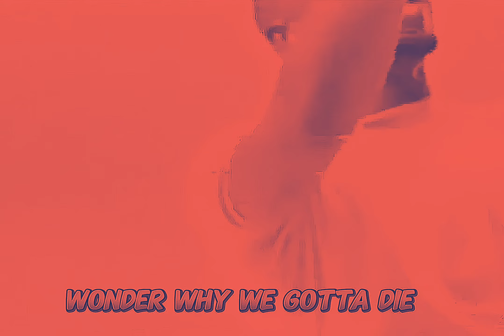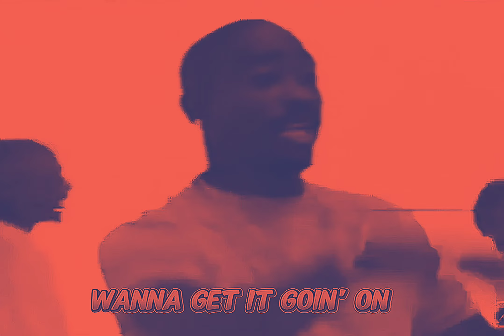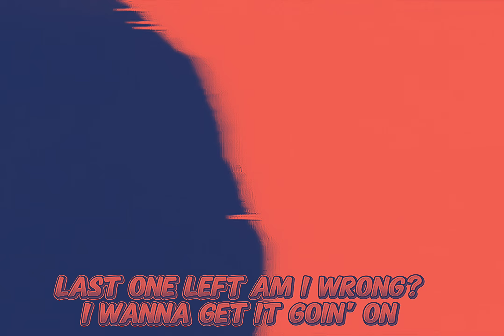2Pac - Last Ones Left (Instrumental)(OG)(Dirty Lyrics)[HD Enhanced] 2K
2Pac – Last Ones Left / Last Nigga Left (OG 3) feat. E.D.I. Amin & Napoleon
Original/Alternate title: Last Nigga Left
Date: April 24, 1996
Producer: Johnny “J” Jackson
Studio:Can-Am Studios, Tarzana, California

Featuring: Outlawz
Produced By: Johnny J
Written By: 2Pac, Napoleon (Outlawz), Kastro & Johnny J
Release Date: March 27, 2001
Arranger: Johnny J
Guitar: Greg Dalton
Keyboards: Ronnie King
Engineer: Ian Boxill
Mixing Engineer: Ian Boxill & Johnny J
Assistant Engineer: Danny Krouzian
Mastering Engineer: Brian Gardner
Label: Amaru Entertainment, Death Row Records & Interscope Records
Recorded At: Can-Am Studios (Tarzana, CA)